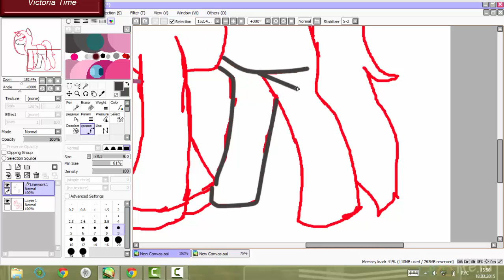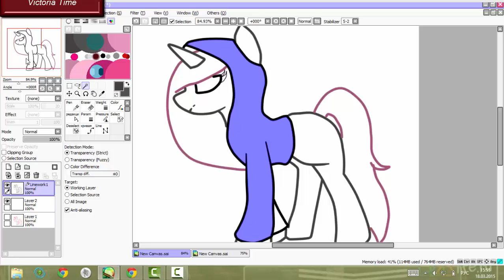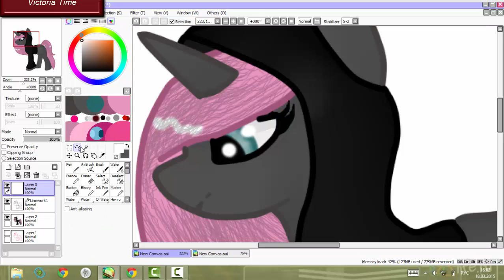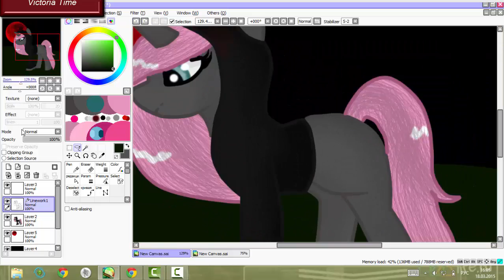MLP ОС Speed paint